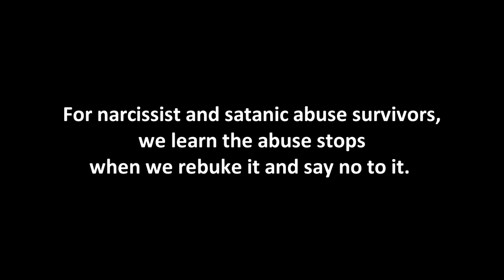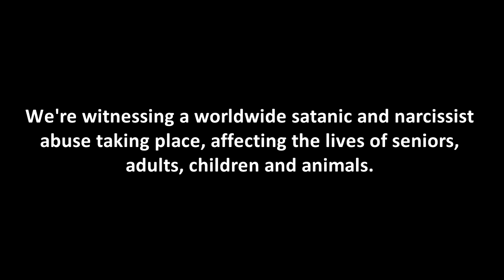When does the abuse end? It Stops When we Rebuke and Say no to it.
Please, Wake Up! We’re at War Against the Rulers of the Darkness of this World.